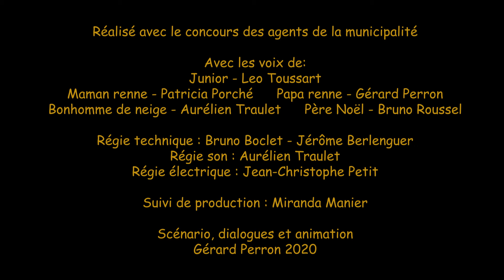Projections façade de la mairie Noël 2020